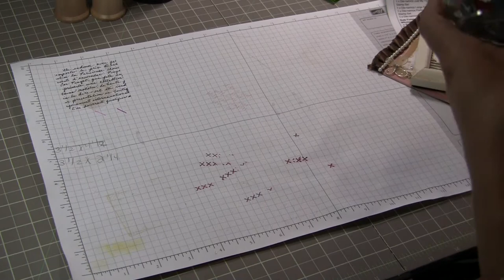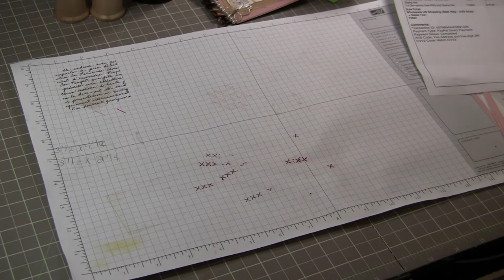June SSS Swap Sew Retro Theme hosted by Jade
HI ladies,
this video is long overdue! this was for our swap hosted by the wonderful Jade for the month of June. Theme was Sew Retro - challenge was to make a pin cushion.
Hugs,
Yeya